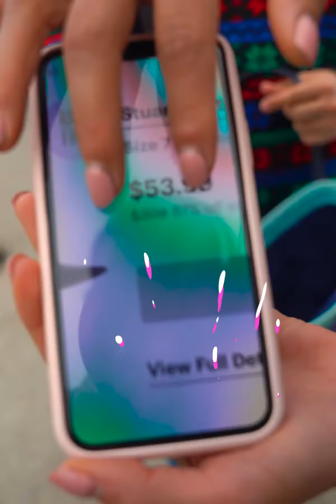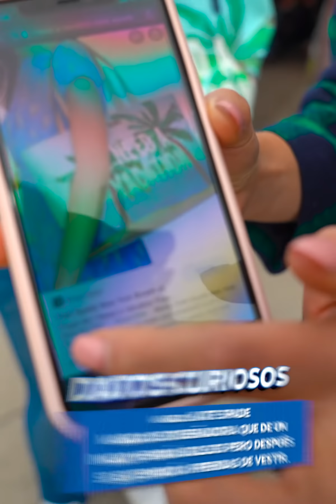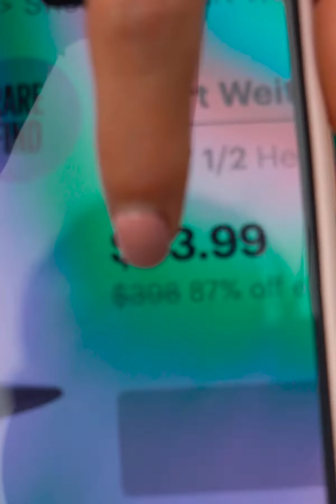No creerás lo que encontré en un tianguis por 1 dólar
@MaggieMagana  y @ElChiquisQuintero  se nos fueren en búsqueda de tesoros al tianguis pues tuvieron mucha suerte para encontrar algunos productos lujosos ¿Cuál ha sido tu mejor compra e tu tianguis?

BADABUN NETWORK ©